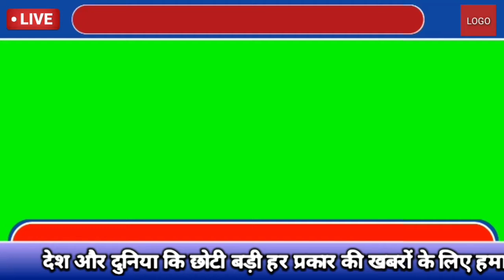free green screen news frame | news green screen effects | breaking news green screen |news template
news template

2021 news green screen template

news frame

news effect

4k free green screen footage news style lower third. 4 type

only tips